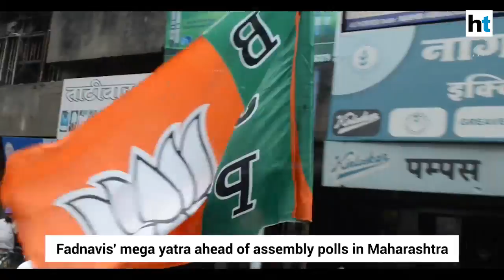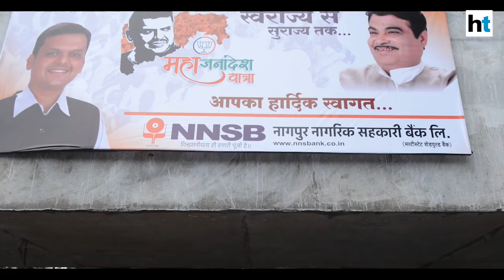Devendra Fadnavis interview I 'BJP-Sena will contest Maha polls together'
Maharashtra Chief Minister Devendra Fadnavis is on a bid to secure a second term as Chief Minister. Currently on his Mahajanadesh Yatra, the Chief Minister spoke to Hindustan Times on his government’s achievements during his first term in office.